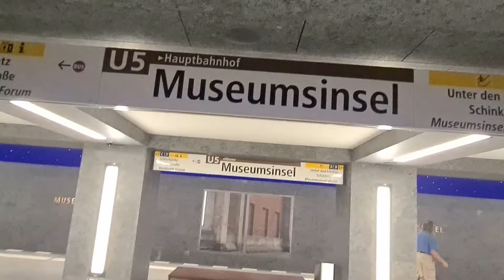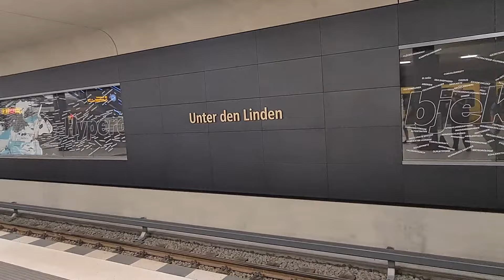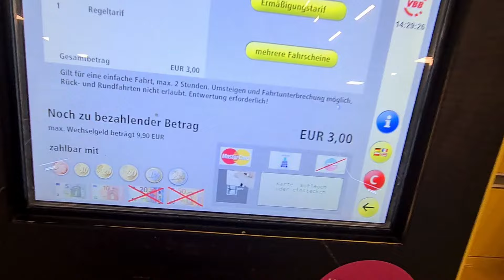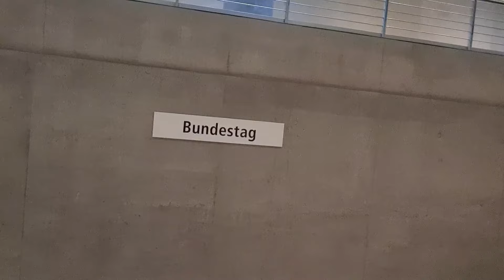🚇Берлинское метро. Berlin subway. Berliner U-Bahn. Germany.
Построена новая ветка берлинского метро, объединяющая восточный и западный Берлин.